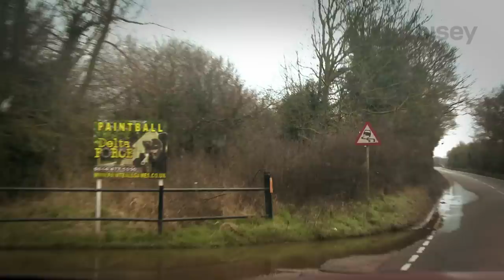Paintballing With Tyler, The Creator - Noisey Special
Noisey gave some lucky fans the opportunity of a lifetime - to shoot Tyler, the Creator and his friends with a load of paintballs, when he came over to the UK with Jasper and Taco in tow. Here's how the battle went down.

Thanks!

T-shirts courtesy of American Apparel